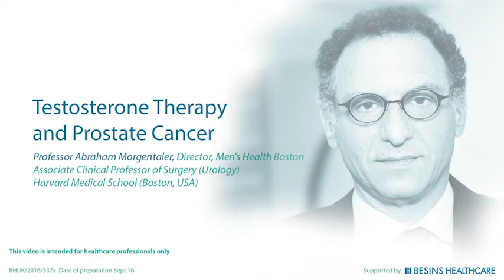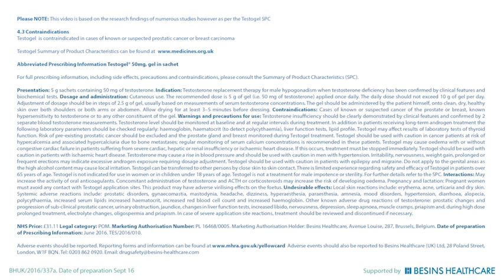Testosterone Therapy and Prostate Cancer | By Dr. Morgentaler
Dr. Morgentaler discusses the historical perspective and modern literature regarding testosterone therapy and prostate cancer.